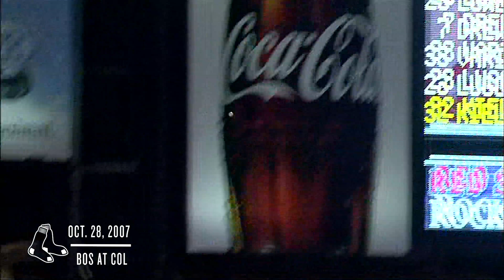Championship Season Playoff Home Runs | Red Sox Rewind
Look back on some of the biggest Red Sox playoff home runs of the 21st century in this edition of Red Sox Rewind.